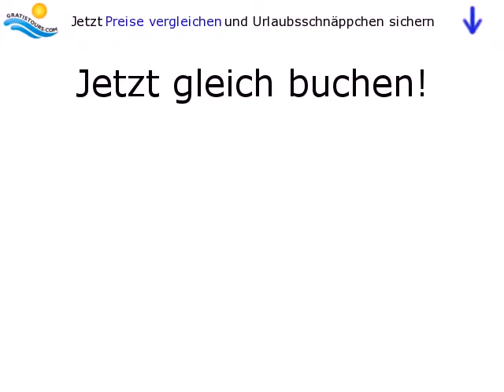Alcazar in Monte Gordo / Algarve / Portugal by Gratistours.com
Lage:
In Monte Gordo, nur ca. 200 m vom schönen, feinsandigen Strand entfernt. Zum Ortszentrum von Monte Gordo mit vielen Restaurants, Bars und Einkaufsmöglichkeiten sind es nur ca. 400 m.

Ausstattung:
Das neu renovierte Hotel der Mittelklasse verfügt über einen großzügigen Empfangsbereich mit Rezeption, Shop, Restaurant, Spielezimmer, einen Coffeeshop und eine im maurischen Stil gestaltete Pianobar mit Sitzecken und Sat.-TV-Ecke. Hallenbad. Im Außenbereich befinden sich der Süßwasserpool mit...